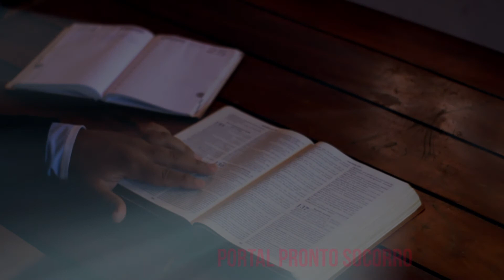Versículo do DIA Filipenses 1:6 - 21/05/2021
Filipenses 1:6 - 21/05/2021
"Estou plenamente certo de que aquele que começou boa obra em vós há de completá-la até ao Dia de Cristo Jesus."
Palavra chave: Dia de Cristo Jesus
ABC em Cristo: